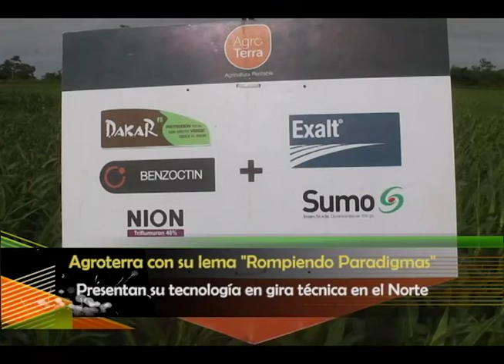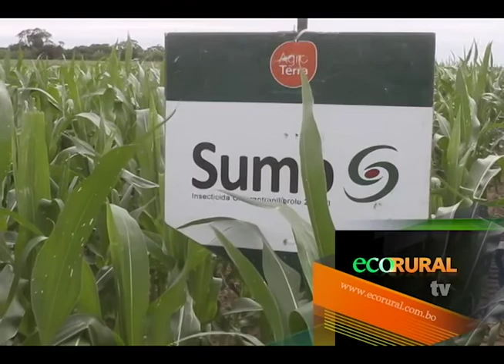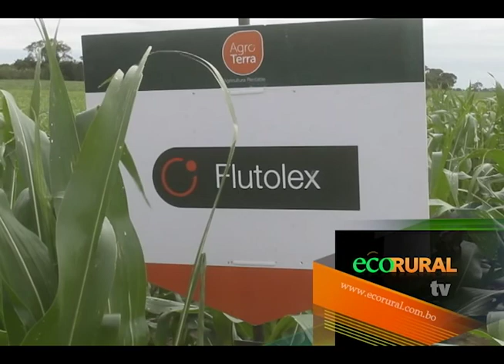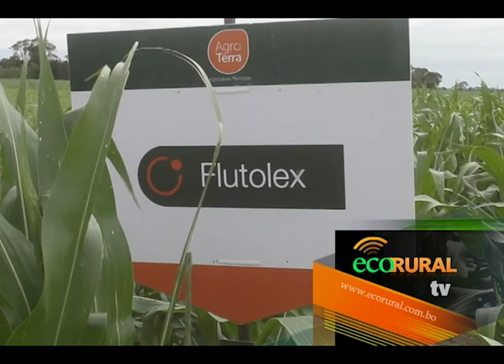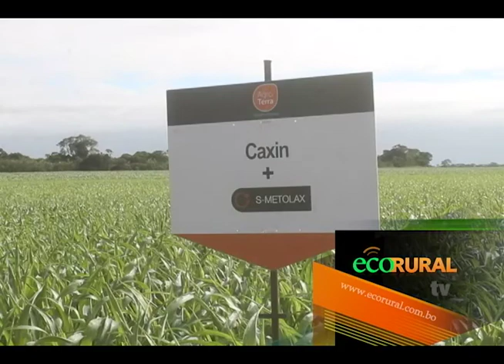Agroterra con su lema Rompiendo Paradigmas realiza gira en el Norte